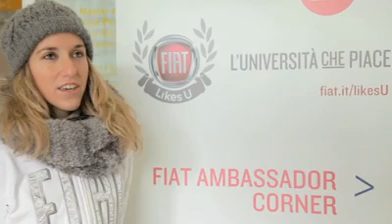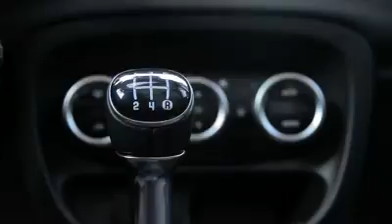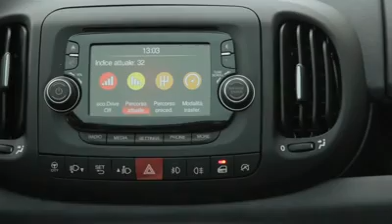22 Gennaio 2013 Parte da Milano la seconda fase del progetto U2018 FIAT Likes U2019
Oggi a Milano, presso l'Università Cattolica del Sacro Cuore, si è svolta la conferenza stampa di presentazione della seconda fase di 'Fiat Likes U', il progetto  nato dalla collaborazione tra Fiat e il Ministero dell'Istruzione, con il Patrocinio del Ministero dell'Ambiente, che offre molteplici vantaggi ai circa 280.000 studenti iscritti agli otto atenei coinvolti nell'iniziativa presenti nelle città di Torino, Roma, Milano, Salerno, Parma, Cosenza, Pisa e Catania.